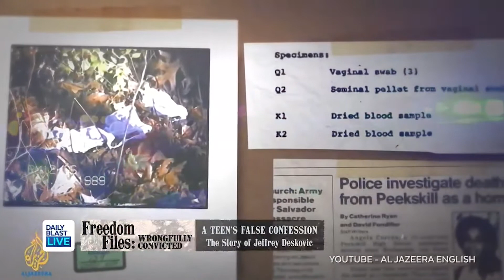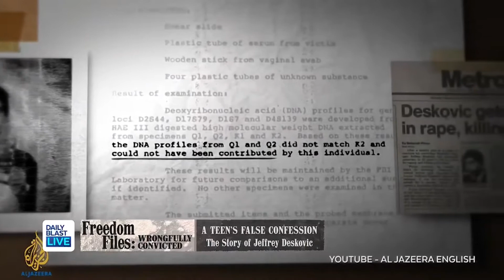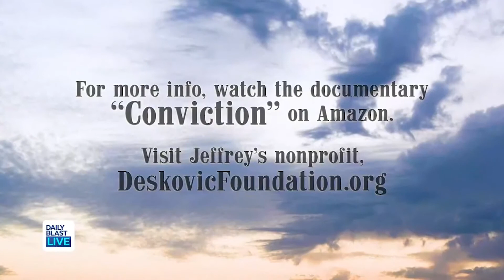Freedom Files: Wrongfully Convicted | Jeffrey Deskovic's False Confession Sends Him to Prison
Jeffrey Deskovic went to prison at 17 for a crime he didn't commit. He shares his story with DBL and discusses why he confessed.